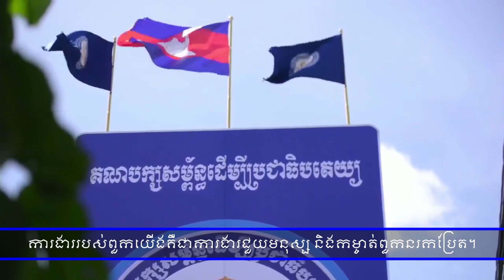បង សន ផូផង់-ការងាររបស់ពួកយើងគឺជាការងារជួយមនុស្ស និងកម្ចាត់ពួកនរកប្រែត។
ការងាររបស់ពួកយើងគឺជាការងារជួយមនុស្ស និងកម្ចាត់ពួកនរកប្រែត។
ការថ្លែងចំណាប់អារម្មណ៍របស់ លោក សន ផូផង់ អនុប្រធានទីពីររបស់គណបក្ស សម្ព័ន្ធដើម្បីព្រជាធិបតេយ្យ ក្នុងការសម្ពោធស្នាក់ការថ្មីនៅខេត្តកណ្តាល។
Contact with us:
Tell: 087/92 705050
Some of reason to create this channel (LDP TV) Because i want to share knowledge to all khmer people to know about political and join us to build good countries for young generation .